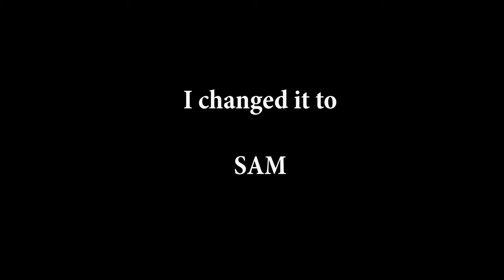SAMMY Girl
My Sam may be gone, but her spirit lives on in the stories we share and in the love she etched forever in my heart. And so, as the years go by, I will honor her memory, holding on to the cherished moments we had, grateful for the time we spent together, and forever thankful for the gift of Sam, my beautiful black pug, who taught me the true meaning of love. RIP